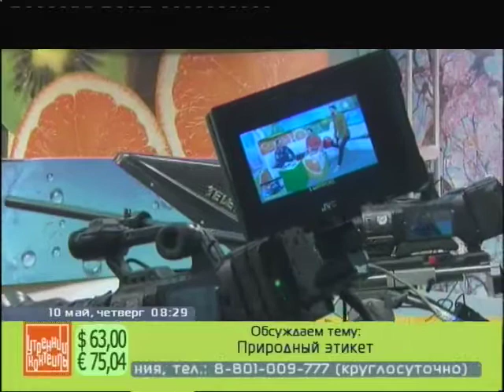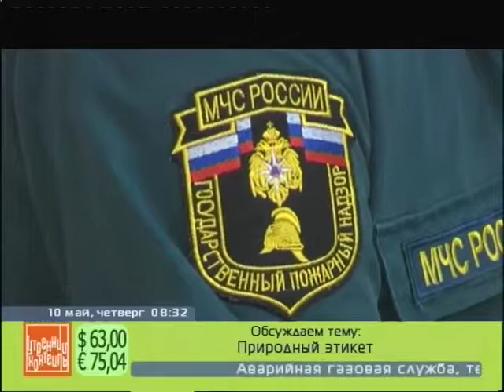Александр Кузнецов о пожарной безопасности в области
Гость программы Александр Кузнецов, заместитель начальника управления надзорной деятельности и профилактической работы, полковник внутренней службы о пожарной безопасности в области.